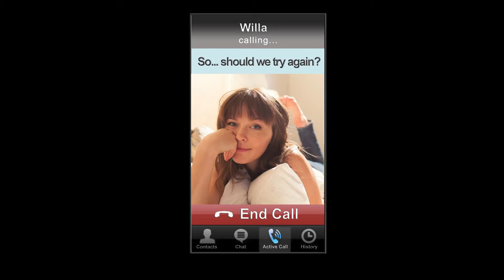Disconnected 5. So... Should We Try Again Final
Subtitles: English/Spanish

Created by: Belén Ricoy

Developed by: Belén Ricoy & Brit Bosch

Written & Directed by: Belén Ricoy & Brit Bosch

Edited by: Justin Wilmott

Camera: Emerson Boeargadine

Starring:  Liam Smith & Katherine LaVictoire